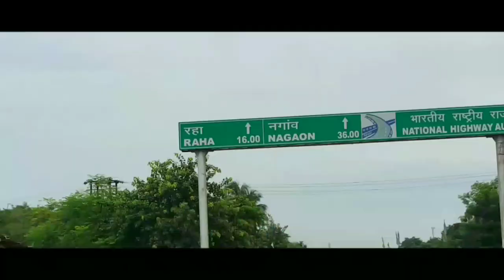MY FIRST VLOG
Assam is a state in northeastern India known for its wildlife, archeological sites and tea plantations. In the west, Guwahati, Assam’s largest city, features silk bazaars and the hilltop Kamakhya Temple. Umananda Temple sits on Peacock Island in the Brahmaputra river. The state capital, Dispur, is a suburb of Guwahati. The ancient pilgrimage site of Hajo and Madan Kamdev, the ruins of a temple complex, lie nearby.

Part 2 coming soon. los